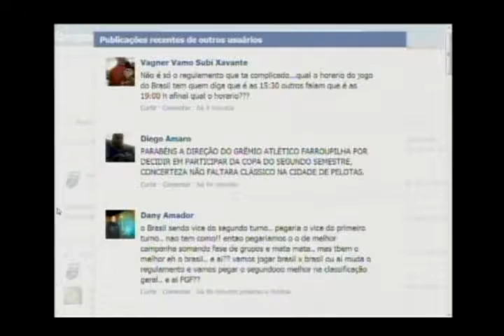Nativa Esportes 05 07 13 2° Bloco